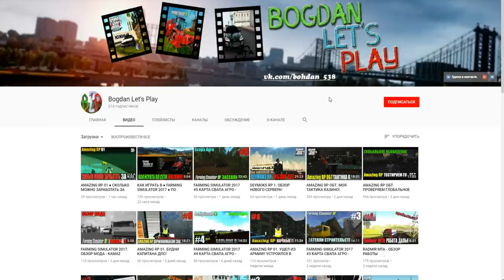🔥CRMP Amazing RolePlay - ПОСТАВИЛ БЛАТ НОМЕРА, НА КРАСАВИЦУ АУДИ!#749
➨Мой ник - Kirill_Krasava
➨Мой номер:663330